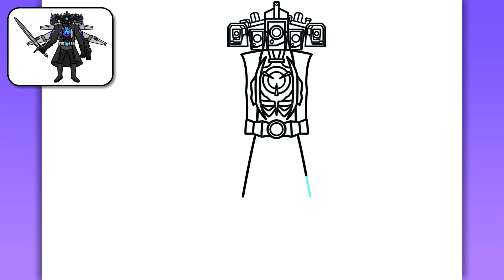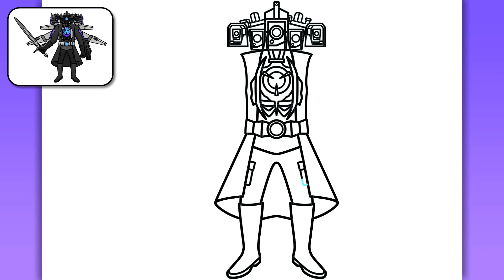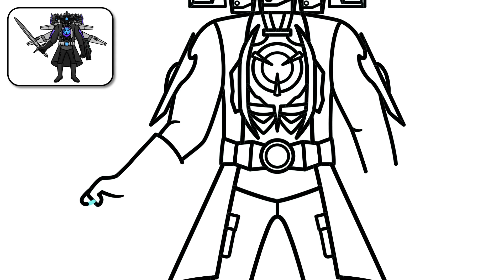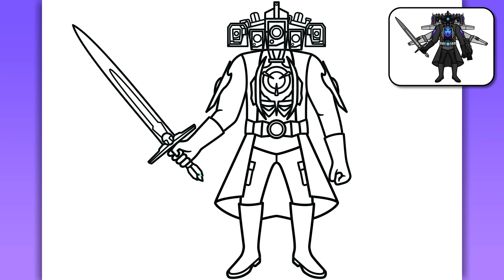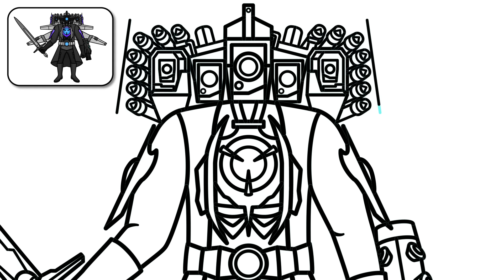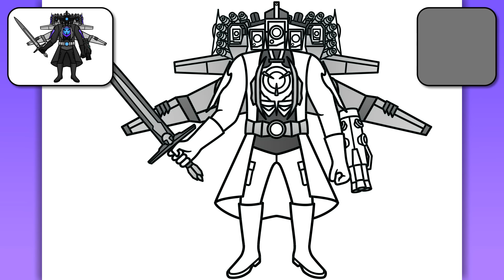HOW TO DRAW NEW TITAN CAMERAMAN UPGRADED | Skibidi Toilet Wars 92 - Easy Step by Step Drawing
Hello guys!
In this video, you'll see how to draw New Titan Cameraman Upgraded from Skibidi Toilet Wars 92 easy step by step drawing tutorial for beginners.